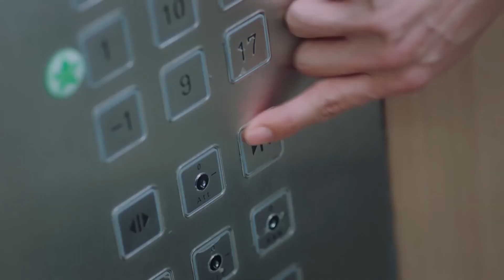假千金要被抽血验DNA，总裁为了保护她，竟用出这一招！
剧名（Drama Name):【對我而言危險的他 My Lethal Man】

【剧情简介】一场惊险绑架案，使沈漫宁意外相遇了自己的“二重身”庄心妍，而心妍的迅速死亡让身负秘密、强大神秘的严星呈以“未婚夫”的身份迫使沈漫宁开启了她的“第二重人生”。沈漫宁被严星呈裹携着步入庄家巨变的旋涡，两人从生死敌对，到携手步步惊心，克尽时艰终于稳住了差点崩离的庄家。严星呈也终于找到了17年前一桩秘密往事的惊人真相….最终，17年前的悬案真相大白，两人领悟了真爱与家族的温暖力量。严星呈和沈漫宁携手，以爱出发，开始了新的人生。